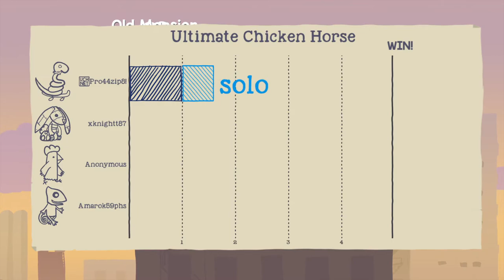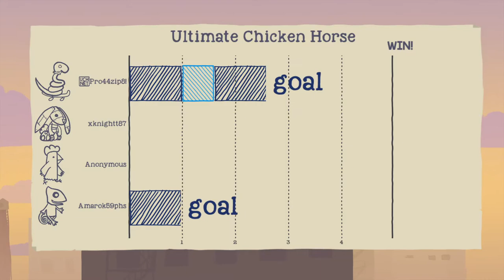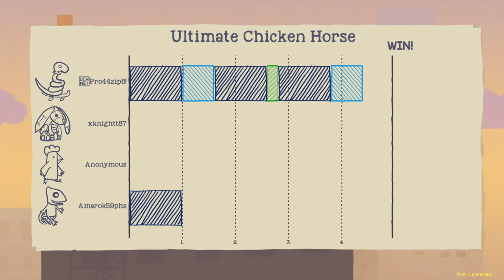Ultimate Chicken Horse Rooftop 2nd play